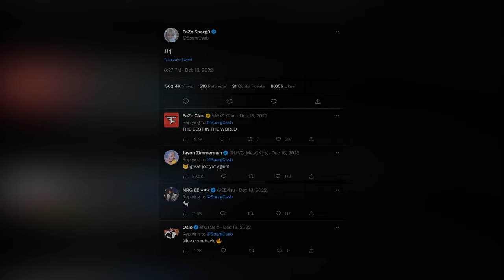FaZe Sparg0 is BACK! Super Smash Bros MAINSTAGE CHAMP! - Documentary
Sparg0 DOMINATES with CLOUD at the Super Smash Bros. MAINSTAGE 2022 to earn the Championship!